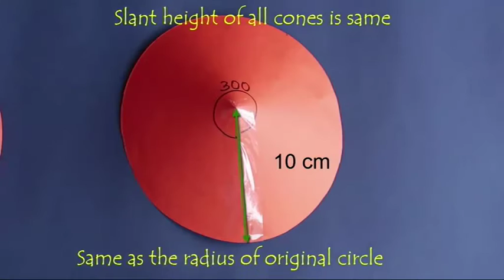FUN WITH CONE | Telugu